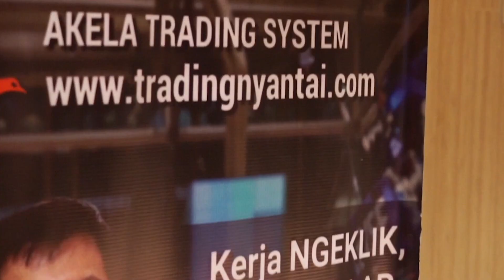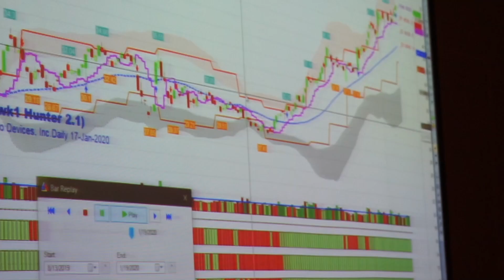AKELA TRADING SYSTEM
Bapak Ibu, selamat datang di Channel Akela Trading System ini. Sebelumnya perkenalkan, nama saya Hary Suwanda, saya adalah professional trader & investor khususnya saham, baik di Bursa Efek Indonesia, maupun Bursa Saham Amerika (NYSE & NASDAQ). Sejak 2006 saya juga aktif memberikan berbagai pelatihan investasi saham dan derivatif.

Melalui Channel ini saya ingin memperkenalkan kepada Bapak Ibu semua, satu teknologi baru, yakni Quantitative Trading System yang bernama Akela Trading System. Dengan menggunakan Akela Trading System banyak sekali orang awam, kini dalam waktu singkat bisa menemukan berbagai peluang dan sekaligus memanage resiko trading ataupun investasinya secara professional.

Channel ini dipersembahkan bagi Bapak Ibu yang punya niat besar supaya bisa kerja nyantai dari rumah menghasilkan passive income melalui Trading atau Investasi di Pasar Modal.